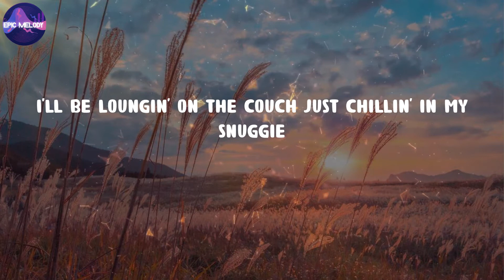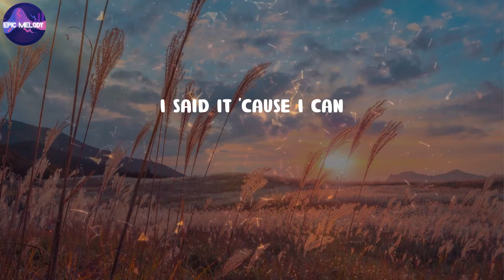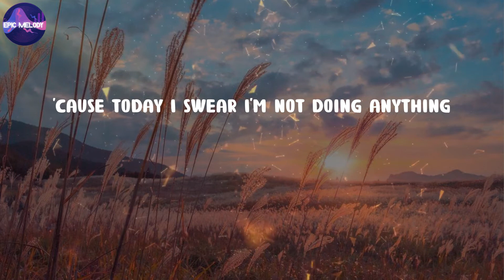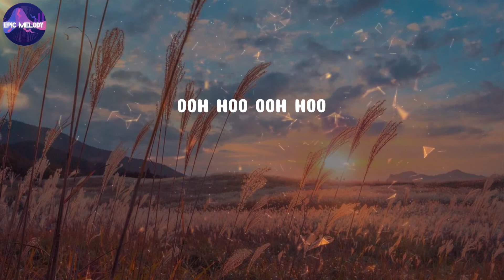Bruno Mars - The Lazy Song (Lyrics)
The Lazy Song (Lyrics) - Bruno Mars

🎤 Lyrics The Lazy Song:
Uh I'm gonna kick my feet up and stare at the fan
Turn the t.v. on
Throw my hand in my pants
Nobody's gon' tell me I cant, no
I'll be loungin' on the couch just chillin' in my snuggie
Flip to MTV so they can teach me how to Dougie
'Cause in my castle I'm the freakin' man
Oh
Oh
'Cause I ain't goin' anywhere